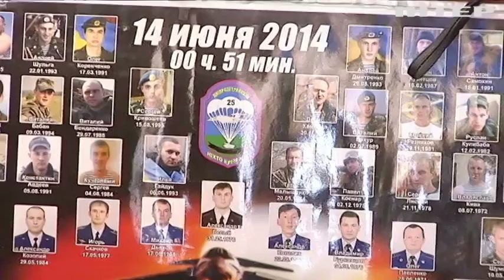Трагедия "ИЛ-76": суд Днепра рассматривает жалобу генерала